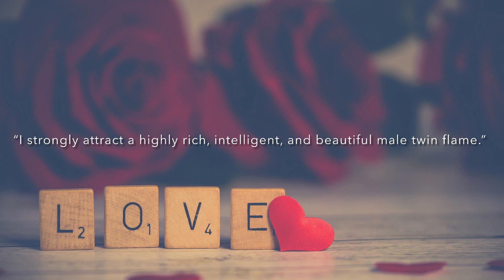Dating Affirmations 2 (Female Version)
Attracting brilliant and diverse relationships with men.